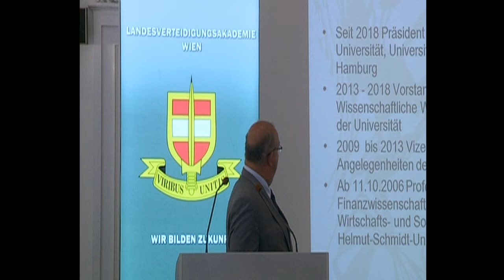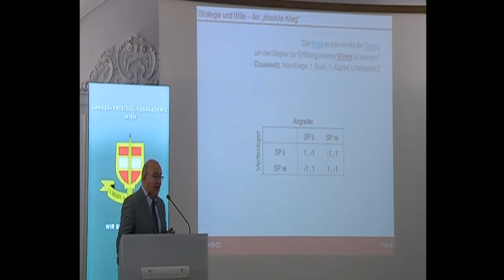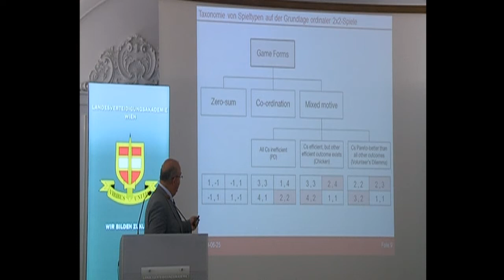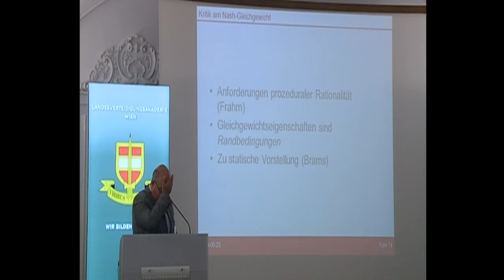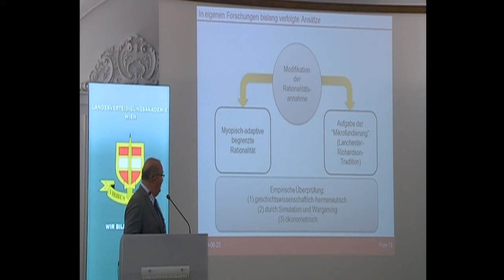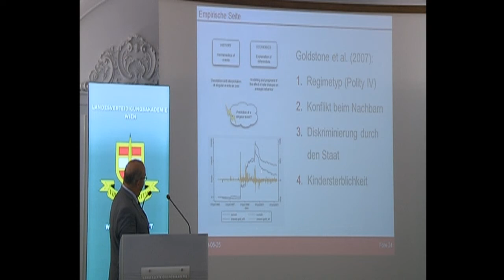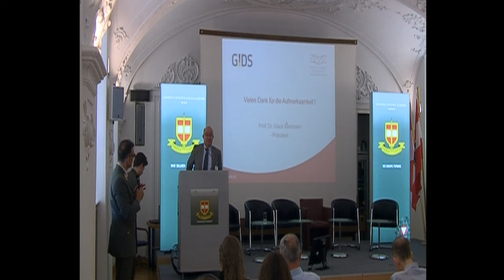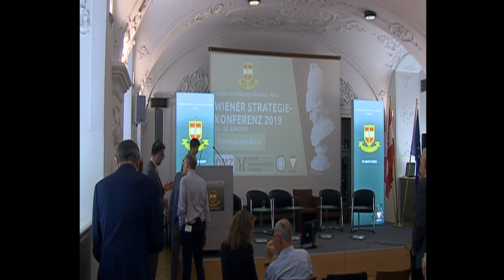Klaus BECKMANN: "Strategie und Willen: konfliktökonomische Überlegungen"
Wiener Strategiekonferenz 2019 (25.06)